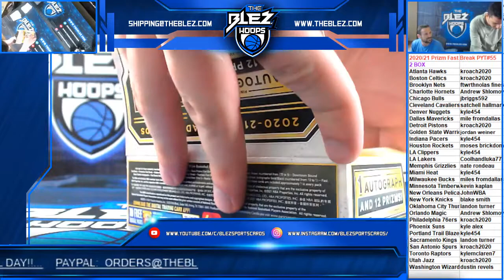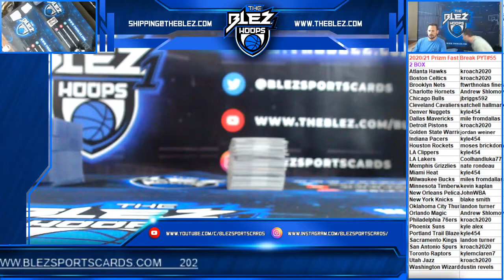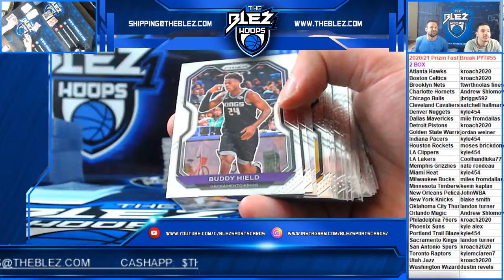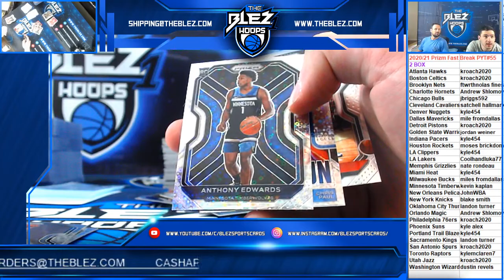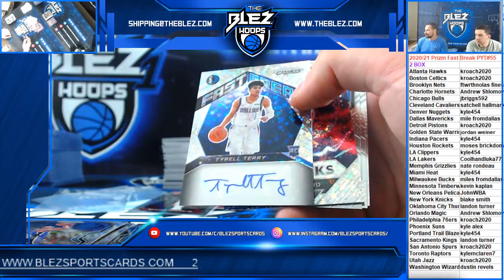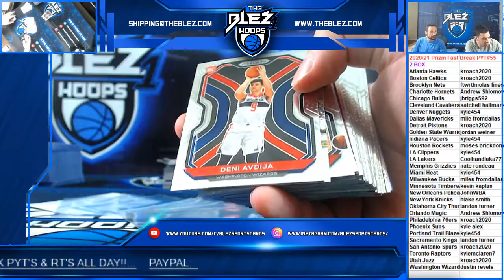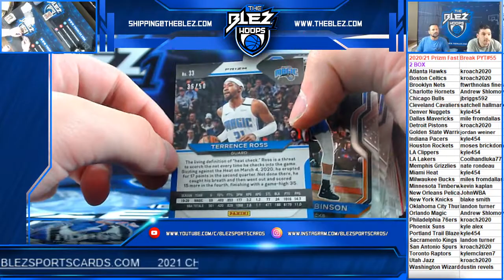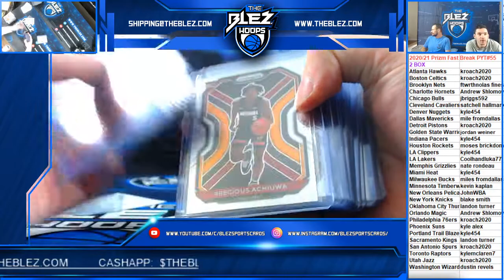2020-21 Prizm BSK Fast Break 2 Box PYT #55